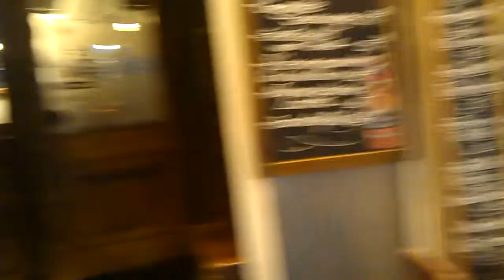19 marzo 2013